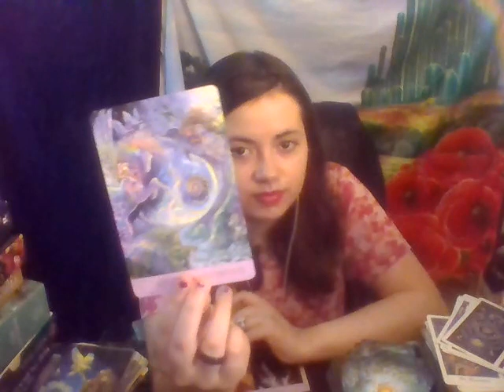Scorpio ITS COMING JUST NOT THE WAY YOU EXPECTED! Tarot June 2022